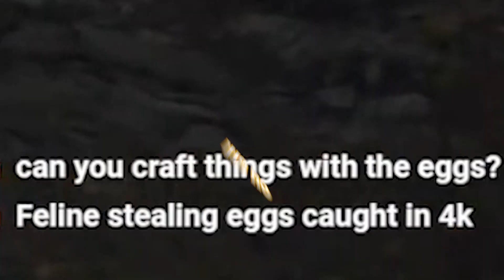When I go completely unhinged on stream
This is an edited video with several clips taken from my stream at twitch and made into a funny clip highlight and funny compilation montage.

When I go completely unhinged on stream, it just hits different.